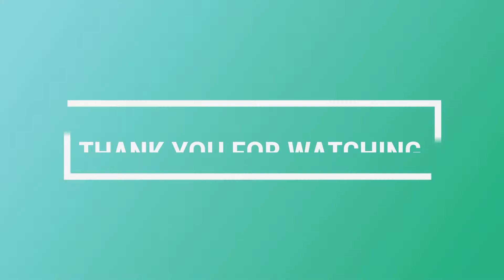GamerDRU - First Video Montage - Random Sniper Clips of Battlefield & Call of Duty Modern Warfare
As a new hobbyist streamer / content creator, I wanted to get my feet wet and create my first in-game montage. Currently, the only clips I have are my "Xbox Record That" moments (at least the worth ones) so there will be a mix of Battlefield 1, Battlefield 5, Call of Duty: Modern Warfare and Warzone clips.

Don't hesitate and swing by my Twitch channel for some chill music, good chats and fun gameplay!! Join me through the good, bad and sometimes very ugly (makes for some good laughs).